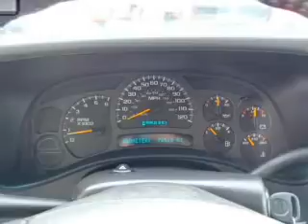2003 Chevrolet Avalanche - LATROBE PA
Year: 2003
Make: Chevrolet
Model: Avalanche
Trim: 1500
Engine: 5.3 liter 8 cylinder 16 valve
Transmission: 4-Speed Automatic
Color: Dark Green
Mileage: 74513
Address:
1595 MISSION RD